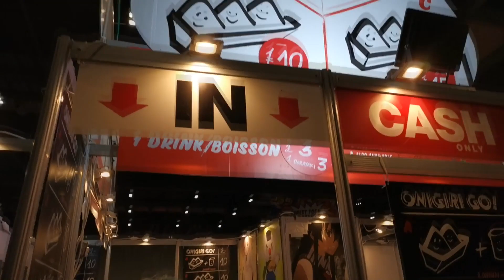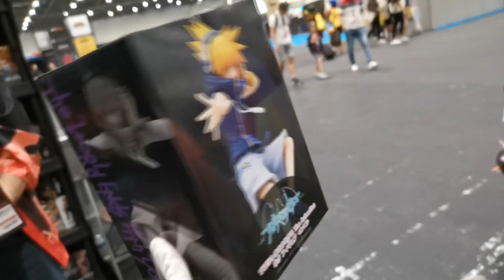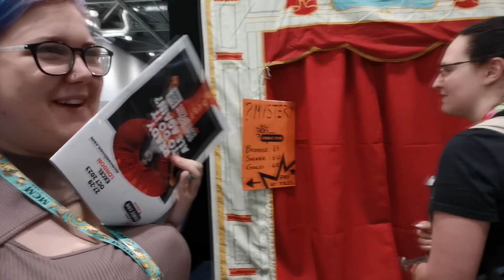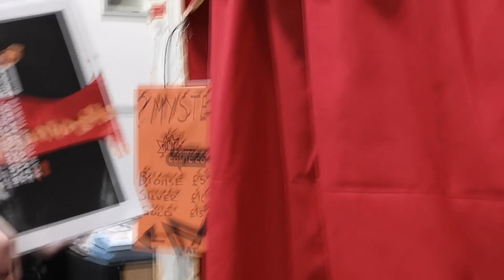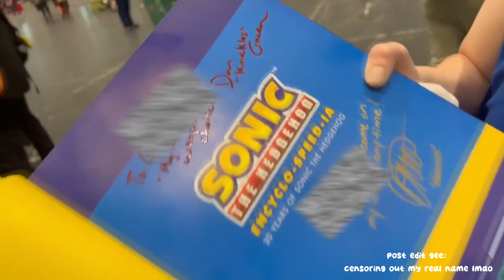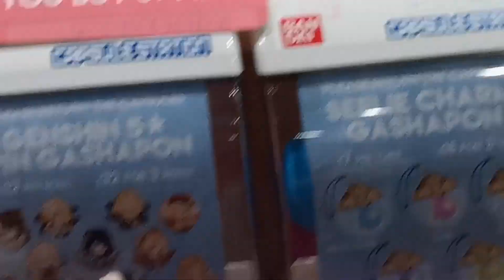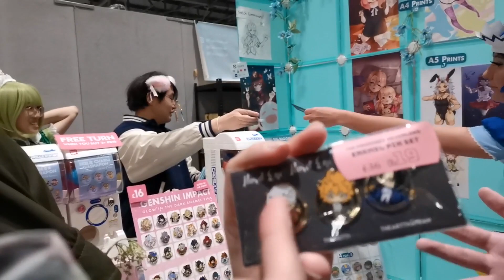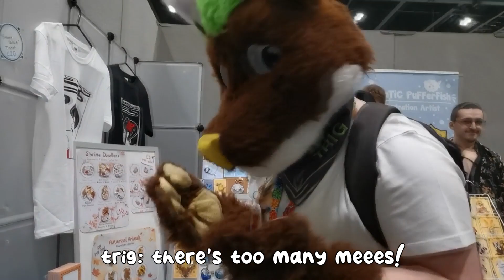CON VLOG: Can You Do MCM In One Day?? | London MCM May Sunday 2023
Answer:
Yes, it is possible, with a bit of time crunching. I didn't get to see any one of my con friends who spent their time outside. I spontaneously decided to go to MCM for a day to meet Dan Green, so he could sign my Sonic the Hedgehog 30th Anniversary Encyclo-speed-ia. And he's next to Dave's signage now. I'm happy that I did decide to go!

Also SORRY THIS VIDEO IS VERY LATE! I kept forgetting to upload it ;_;